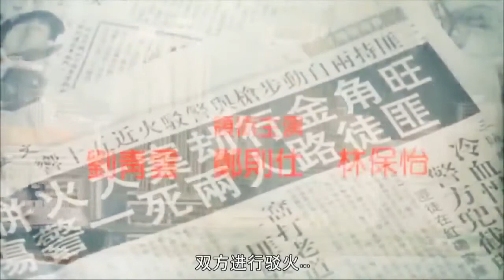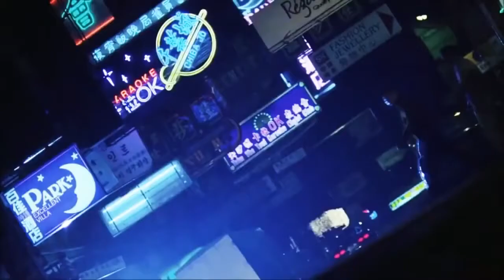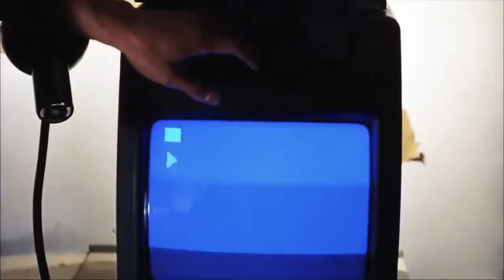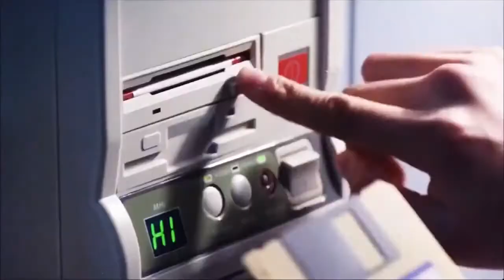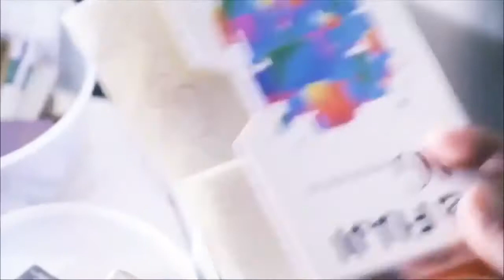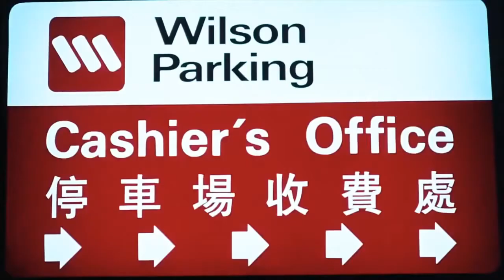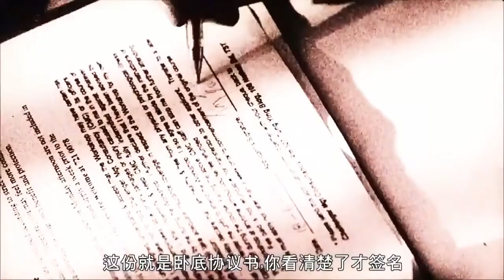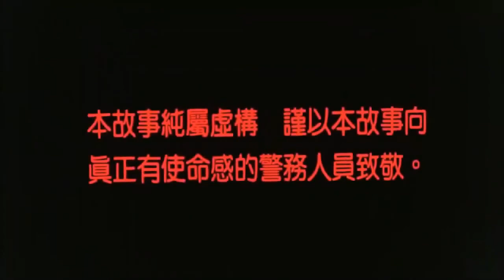Phim Lẻ ĐẶC CẢNH NẰM VÙNG Full Thuyết Minh Lưu Thanh Vân Trịnh Tác Sĩ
Phim lẻ đặc cảnh nằm vùng thuyết minh. Phim rất đặc sắc gây cấn . Chúc các bạn xem phim vui vẻ